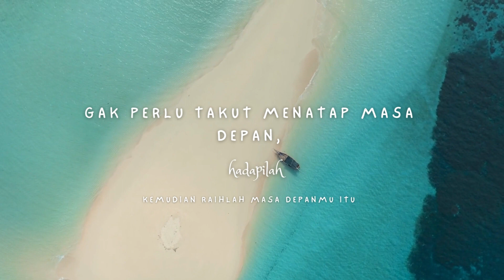Kata Bijak atau Kata Motivasi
Video ini berisi tentang kata bijak atau kata motivasi yang bisa anda pergunakan untuk menambah semangat. Kata kata bijak atau kata kata motivasi atau quotes menjadi kata pengantar sebagai kata bijak kehidupan, baik kata bijak singkat, kata kerja, kata bijak islami, kata bijak Bahasa inggris sebagai kata kata semangat, kata kata perpisahan, kata kata bijak cinta maupun kata kata bijak luci sampai dengan kata kata bijak islami. Selain itu ada juga kata motivasi belajar, kata motivasi kerja, kata motivasi untuk diri sendiri maupun kata kata motivasi Bahasa inggris. Untuk kamu yang butuh kata Mutiara, kata kata kehidupan, kata kata motivasi pendek, kata kata motivasi lucu, kata kata motivasi belajar dan kata kata motivasi untuk diri sendiri juga tersedia disini.
Kata bijak
kata motivasi,
kata-kata bijak
kata-kata motivasi
kata, kata-kata
kata kata
kata kerja
kata pengantar
kata-kata semangat
kata-kata Mutiara
kata-kata kehidupan
kata bijak terbaik tentang tak ada yang tak mungkin
kata motivasi terbaik tak ada yang tak mungkin
kata bijak terbaik tentang masa depan
kata motivasi terbaik tentang masa depan
kata bijak terbaik tentang mimpi
kata motivasi terbaik tentang mimpi